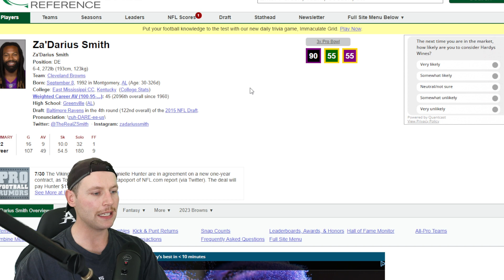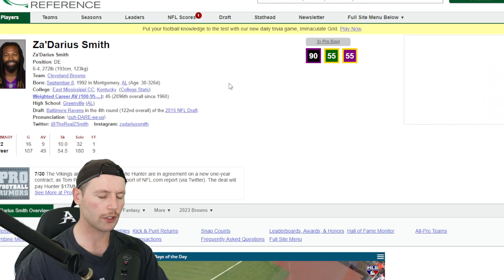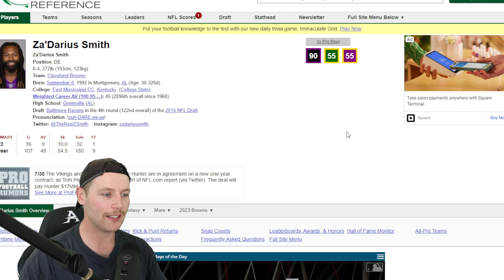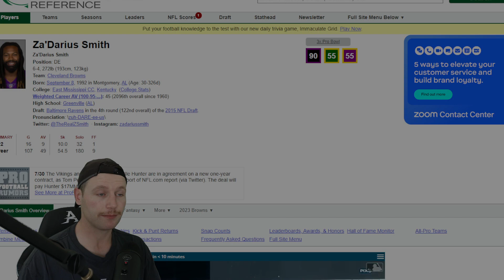Rugby Player Reacts to ZADARIUS SMITH (LB, Vikings) #84 The Top 100 NFL Players of 2023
Smith has made three out of the last four Pro Bowls on two different teams. In his eighth season, the pass rusher led the Vikings with 24 QB hits and 15 tackles for loss. Smith was only one of two Vikings (Danielle Hunter) in 2022 to record 10 or more sacks. Despite his trade to Cleveland this offseason, Smith has proven he can still pressure quarterbacks in the pocket.

Sup!